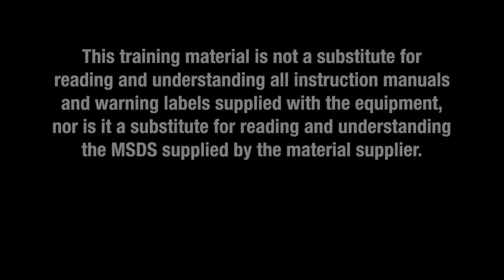SaniForce 2:1 Sanitary Piston Pump Operation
VIDEO DOES NOT INCLUDE AUDIO. For your safety, please read and understand all documents shipped with your Graco equipment.